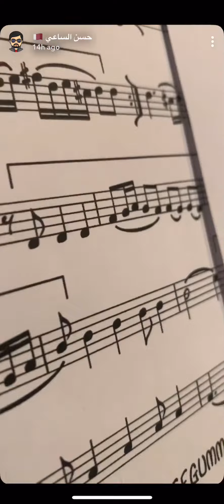اوبريت غنائي / قريباً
قطر ، ٢٠١٩ ، qatar